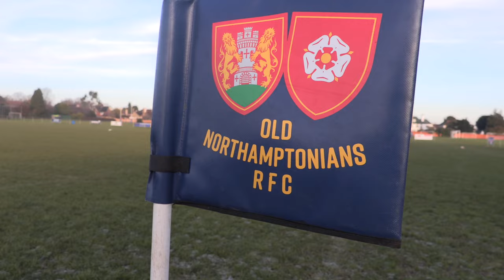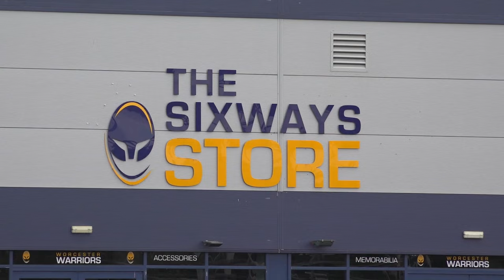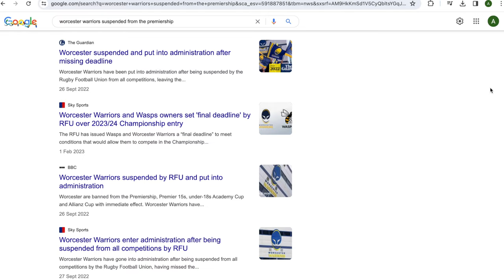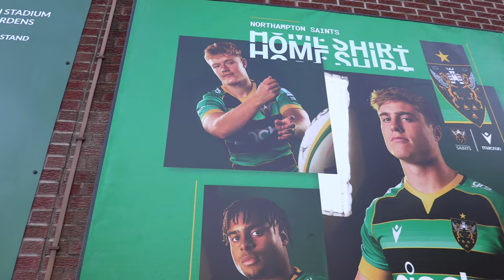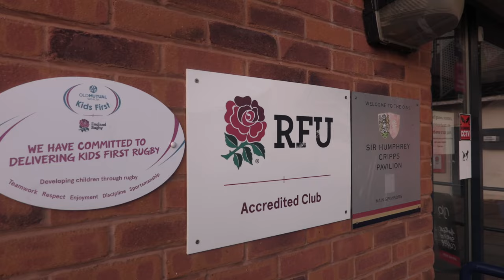Fin Smith: England Rugby & Northampton Saints fly-half interview.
Fin Smith of England Rugby and the Northampton Saints, sat down with me to talk about his achievements in his rugby career so far.

Music used...